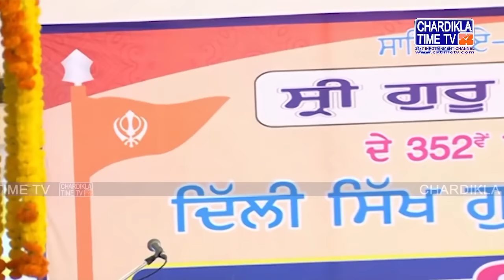Bhai Balwinder Singh Rangila || Rakabganj Sahib, Delhi || 13.01.2019